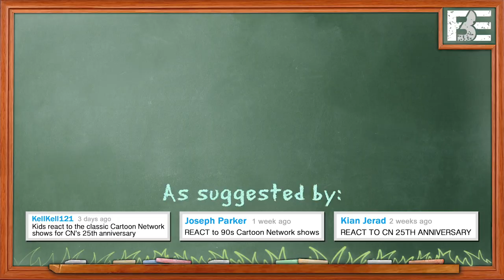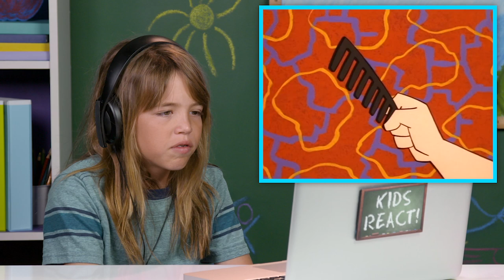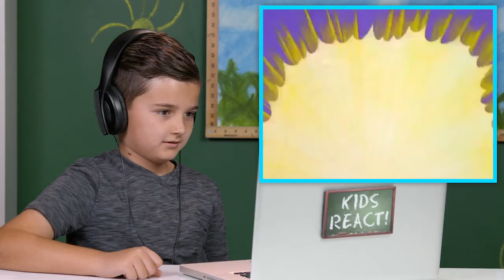KIDS REACT TO CARTOON NETWORK - 25TH ANNIVERSARY (Powerpuff Girls, Dexters Laboratory & More!)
Kids React to Cartoon Network on its 25th Anniversary! Watch to see their Reactions!

Content Featured:
Dexter's Laboratory | Theme Song | Cartoon Network

FBE’s goal is to credit the original links to the content featured in its shows.

Kids Featured:
Bradley, age 8
Jake, age 8
Jenna, age 9
Katrina, age 9
Gabe, age 10
Anita, age 11
Janelle, age 11
Alex, age 13

Follow FBE:
Associate Producer - Ethan Weiser, Vartuhi Oganesyan
Jr. Associate Producer - JC Chavez
Production Coordinator - Cynthia Garcia
Production Assistant - Oscar Ramos, Jayden Romero
Editor - Alyssa Salter
Assistant Editor - Karen Rivas, Nikki Worthington

Kids React #193 - KIDS REACT TO CARTOON NETWORK - 25TH ANNIVERSARY